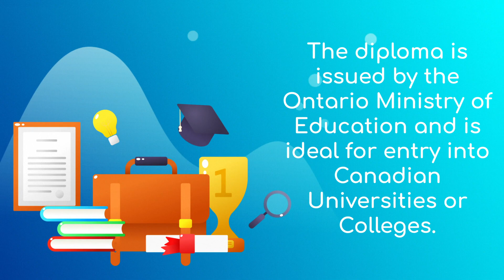Canadian High School Diploma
Earn a Canadian High School Diploma from Trinidad and Tobago